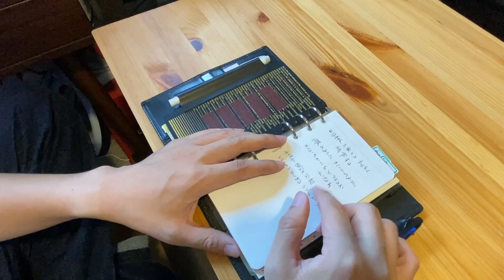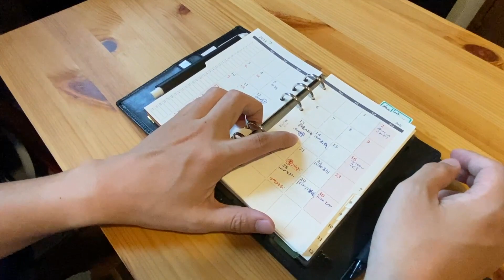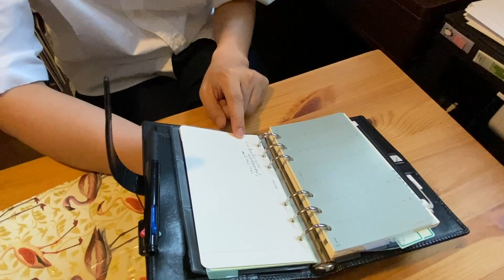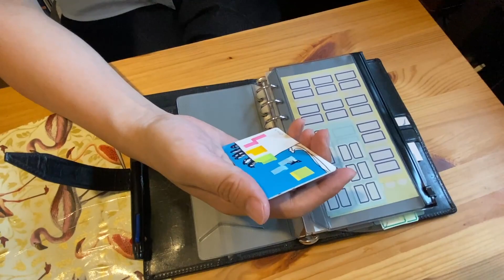【手帳の中身】ロロマクラシック24mmで行うタスク管理の仕方